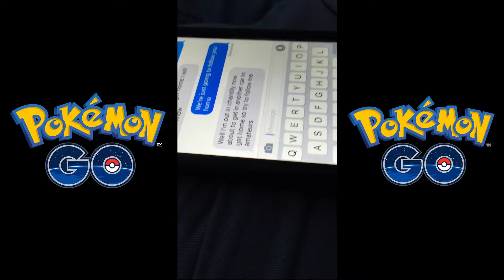Pokemon Go: The Go Files Ep.2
Hey guys, the guys are back with another installment of the exciting pokemon exhibitions. They catch some nive zubats, pidgeys, and maybe even came across a pikachu and Mew. There's also a tiny bit of stalking and following, but you know, that's just the usual. Anyway, sit back, relax, and enjoy the show!

Go to our Facebook Page: TigerBeeEntertainment